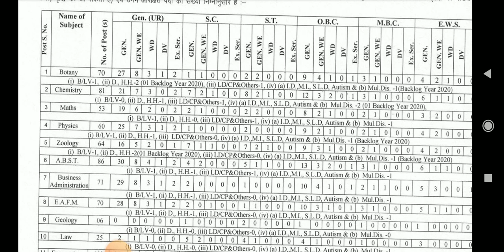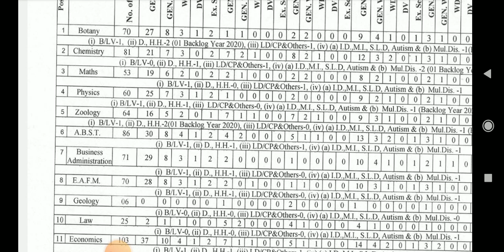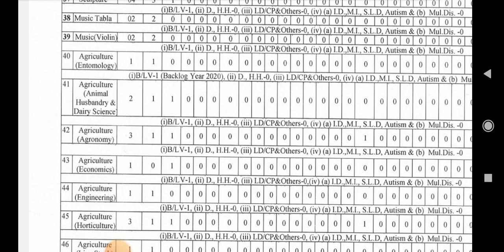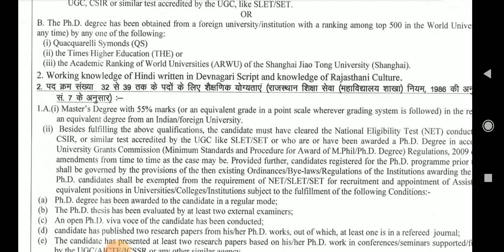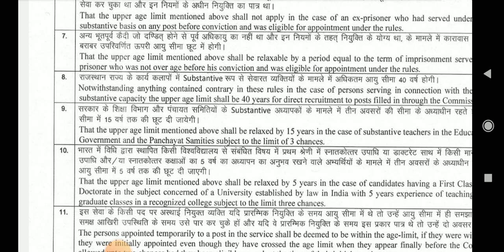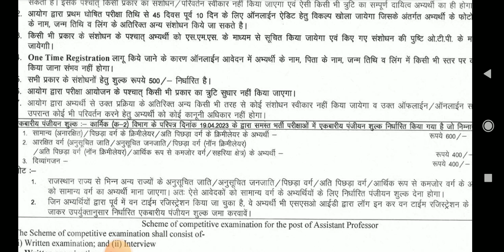1300+ RPSC Assistant Professor Vacancies in college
1300plus Assistant Professor Permanent Vacancies in college through Commission